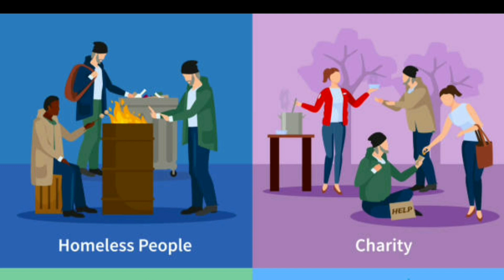tuna चिड़िया का नया साल | moral stories | Hindi kahaniyan | chidiya wala cartoon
तुनी चिड़िया का नया साल | moral stories | Hindi kahaniyan | chidiya wala cartoon